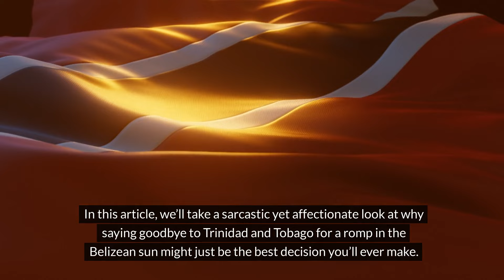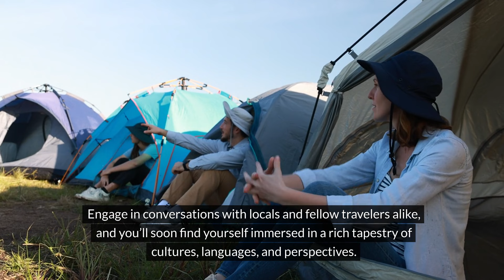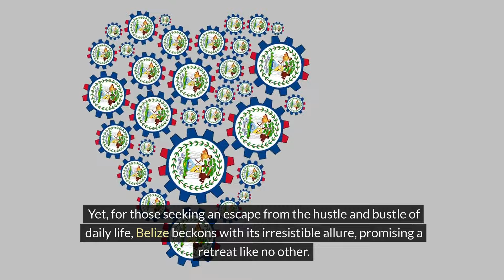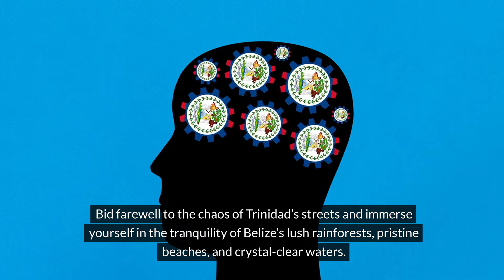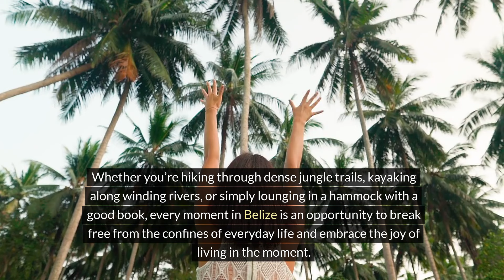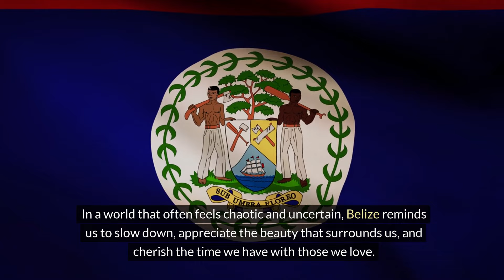Why These Billionaires Are Escaping To Belize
In this intriguing video, we explore the reasons why some of the world's wealthiest individuals are choosing to escape to Belize, specifically the enchanting Hopkins Village. Known for its stunning beaches and vibrant culture, Hopkins Belize offers a unique Caribbean getaway that combines relaxation with adventure. Discover the breathtaking Hopkins beach, where you can unwind or engage in exciting beachfront activities.

We dive into the rich heritage of Belize, showcasing its diverse culture and the delicious Belize cuisine that has captured the hearts of many. Whether you're interested in snorkeling in the crystal-clear waters or indulging in the local food, Hopkins travel promises unforgettable experiences.

Join us as we uncover the hidden gems of this beautiful destination, from thrilling diving spots to serene nature walks. Learn about the best Belize activities and attractions that await you in Hopkins, making it the perfect spot for a Belize vacation. If you're considering a trip or just curious about this Caribbean paradise, this video is your ultimate guide to Belize tourism and travel tips. Don't miss out on the adventures that await in Hopkins Belize!